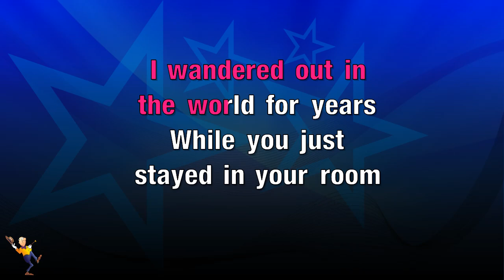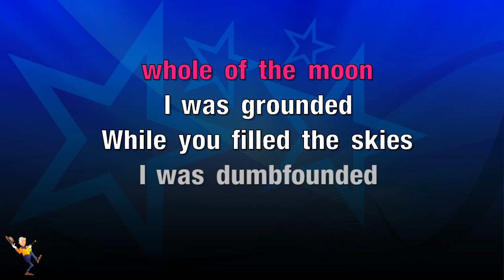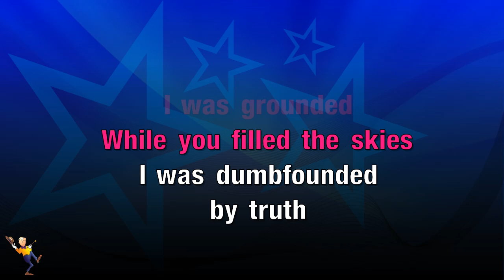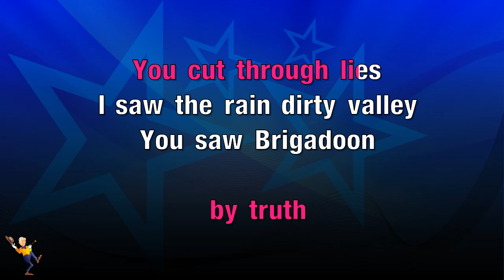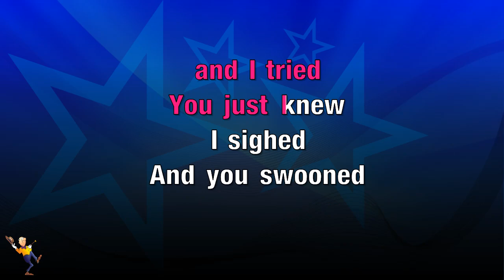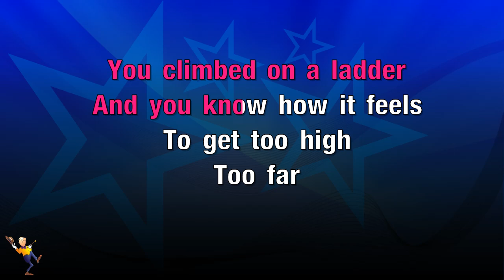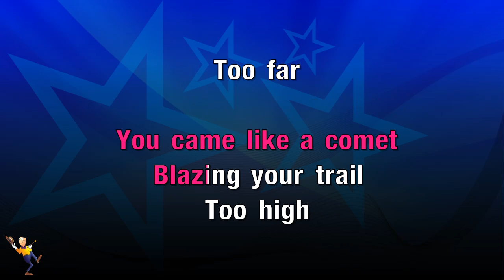Whole Of The Moon - Waterboys (KARAOKE)